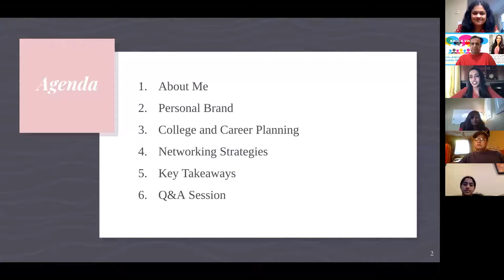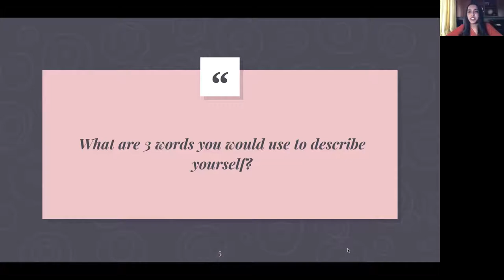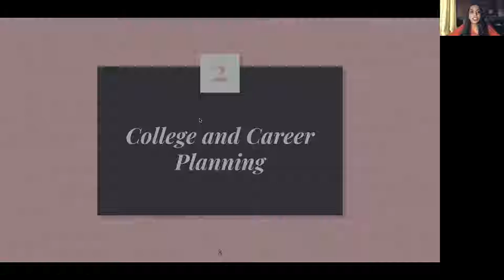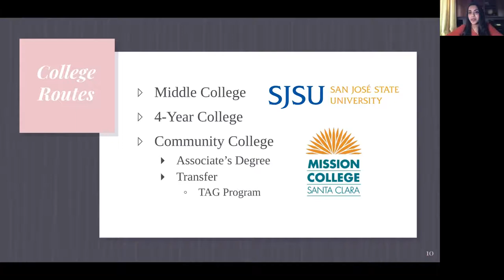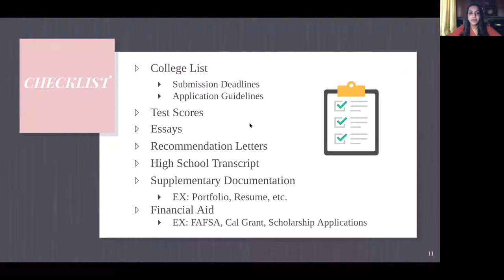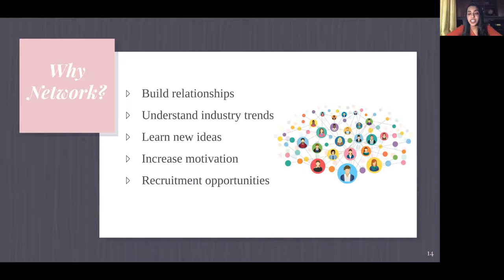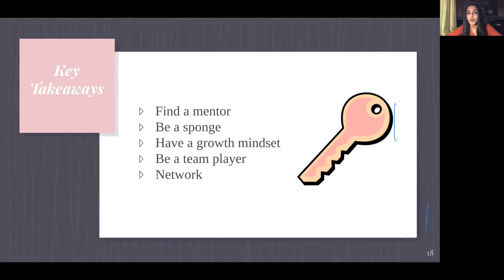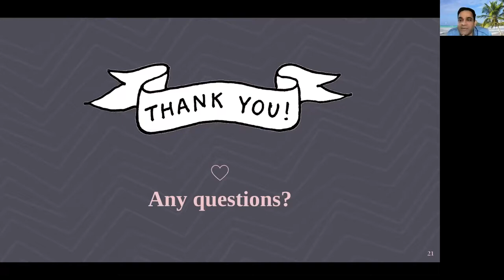KAOCA 2020 Vimarsh, Nov 8th, 2020, Shruthi Kamath